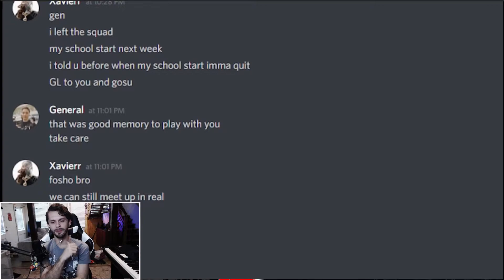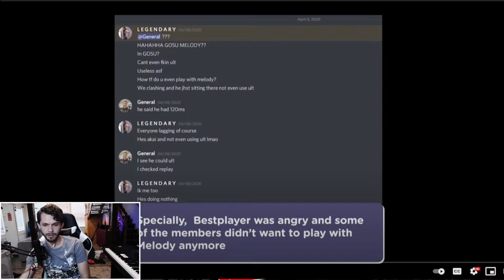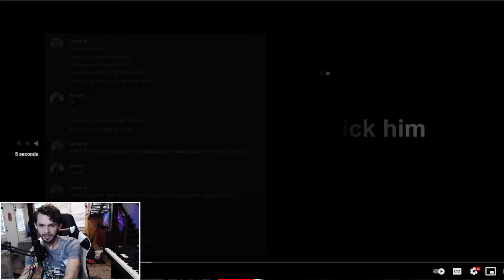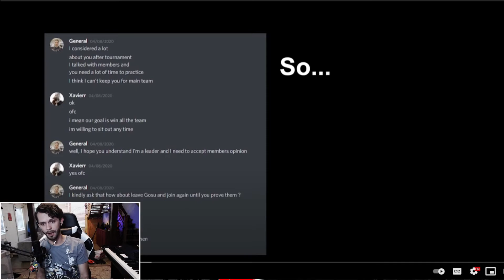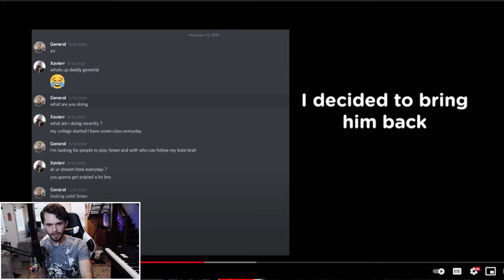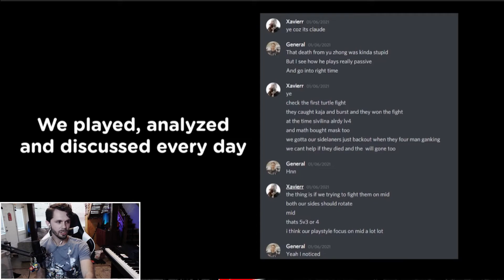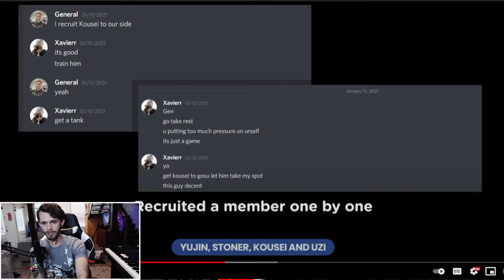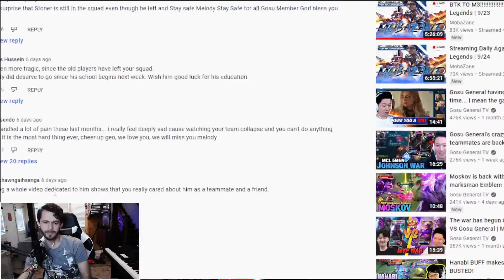Team Gosu and what they will do next....